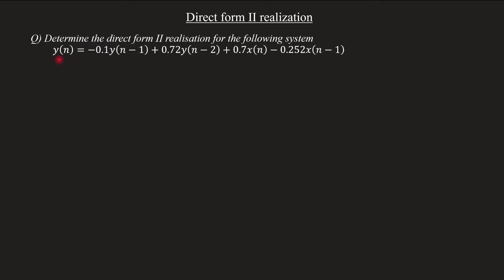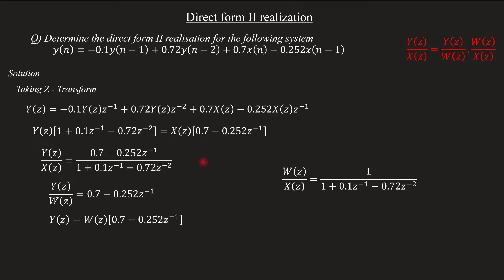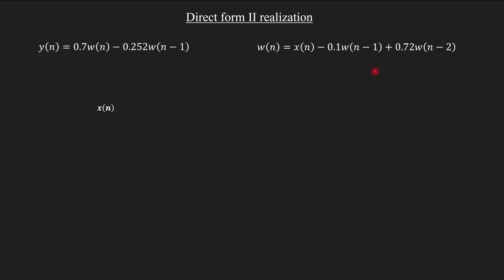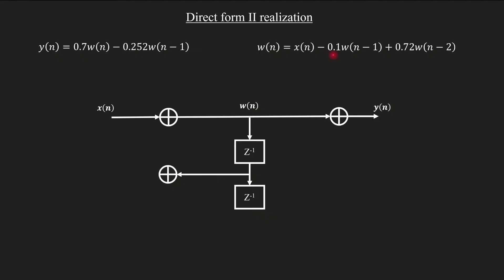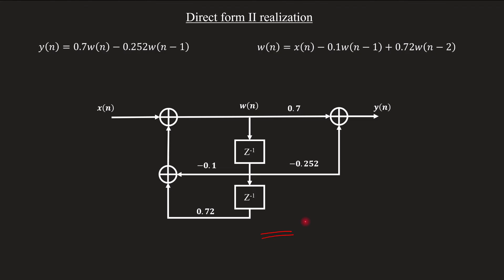IIR filter realisation using direct form 2 | Solved problem 2 | DSP Module 4 | Lecture 64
Topic covered
 IIR filter realisation - Direct form 2 realisation
Solved problem in direct form 2 realisation